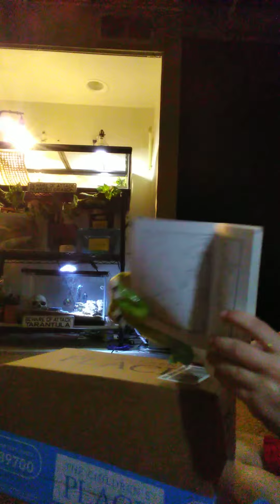Kermit the frog and Cookie monster 🐸